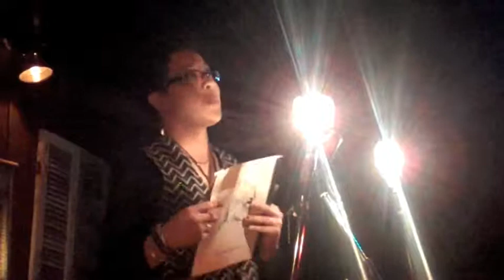Kristie Logan « Poetry Mission.m4v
{new shit show} On Thurs May 26, Sam Sax, Nic Alea, and Andrew Paul Nelson hosted their bi-monthly, new poem only open mic at  Viracocha. Feature was Daphne Gottlieb.